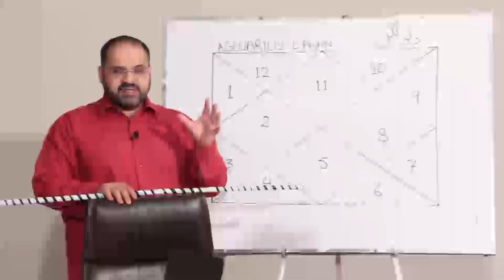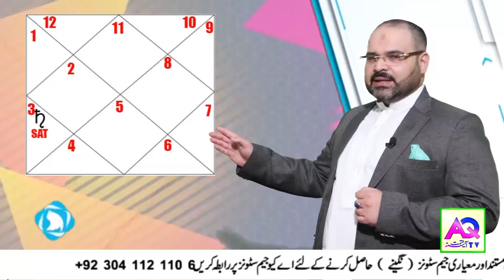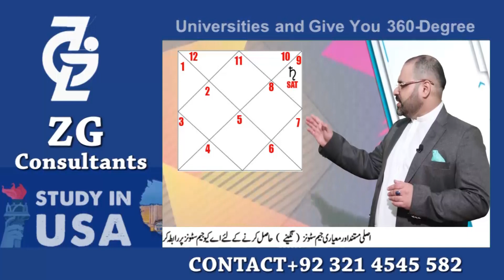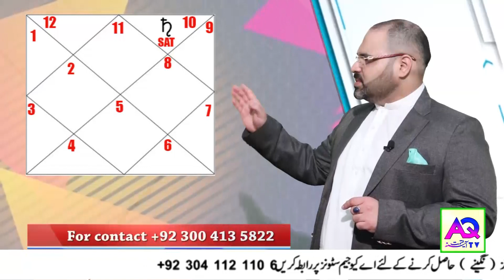Aquarius Ascendant | How To Chose Stone | Health Wealth Future & Aquarius | Checkout | AQ TV